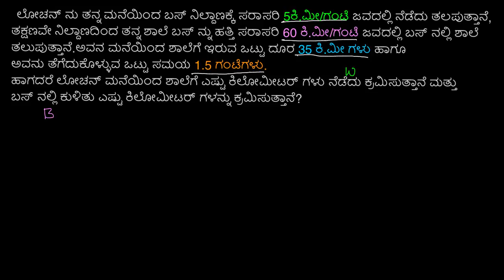ಸಮೀಕರಣಗಳ ವ್ಯವಸ್ಥೆಯ ಮೇಲೆ ವಾಕ್ಯ ರೂಪದ ಸಮಸ್ಯೆಗಳು: ನೆಡೆದು & ಸವಾರಿ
Original Title : System of equations word problem: walk & ride